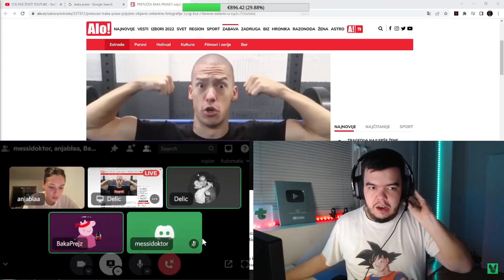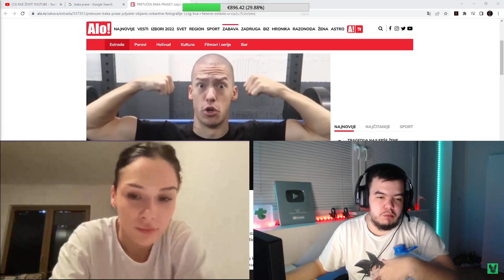ANJABLA I BAKA PRASE PRVA PRICA NAKO RASKIDA!!*DELIC POSKUSAVA DA GI SMIRI